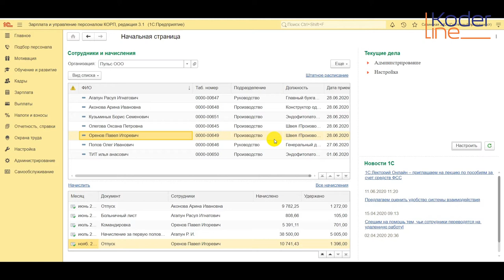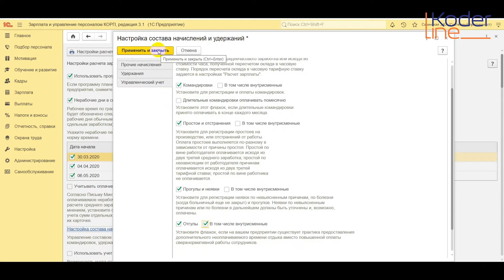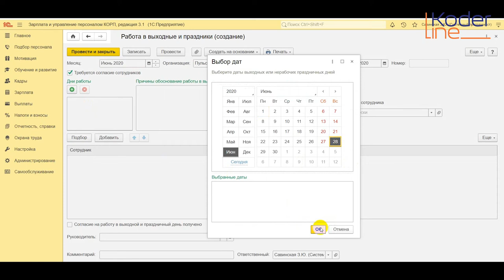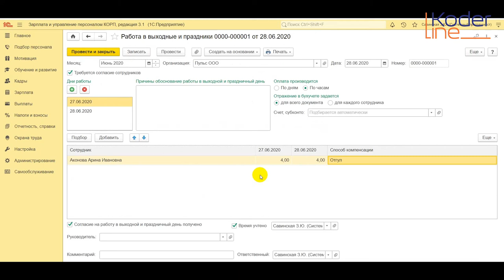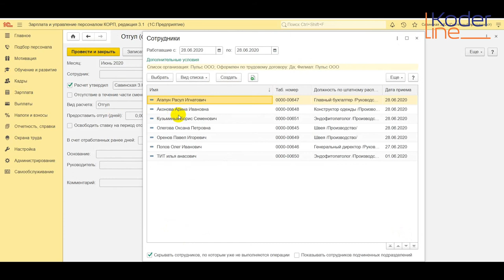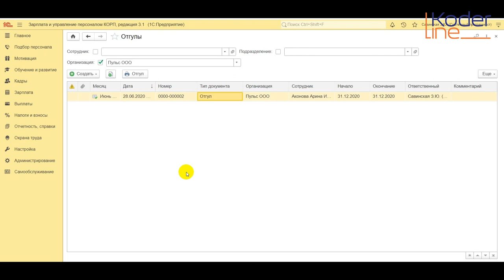Ролик «Предоставление отгула сотруднику за отработанный выходной день»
Компания «Кодерлайн» предлагает ознакомиться с роликом «Предоставление отгула сотруднику за отработанный выходной день»